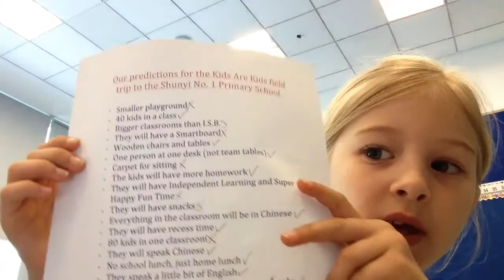Lillian's Kids Are Kids reflection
Hear how Lillian's understanding of our similarities and differences with other kids in the world has grown over the past few months through a series of reflections.